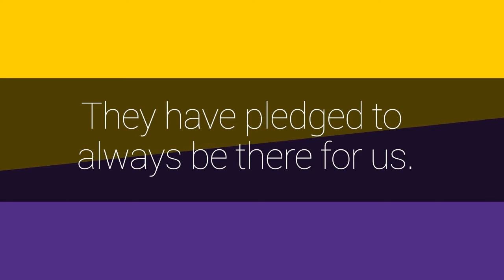AlwaysThere 32BJ Security - Anthony